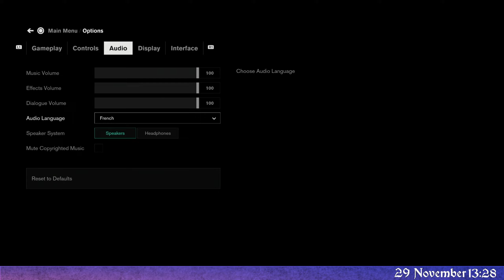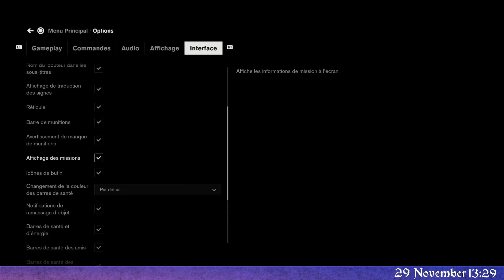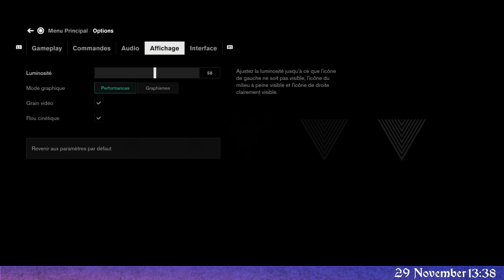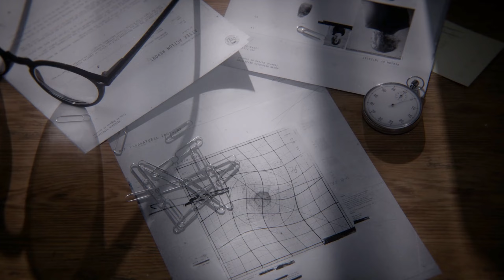Promotion A Peine Arriver. Control, Episode 1, GamePlay [Fr].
Rediff Stream